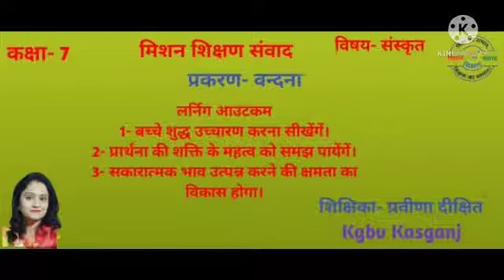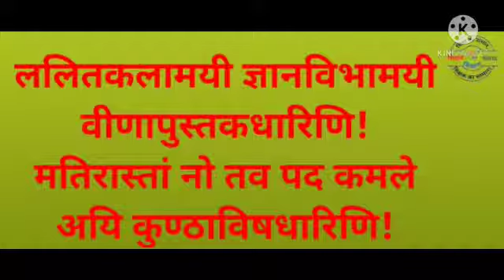वन्दना पाठ - 1 कक्षा-7 विषय- संस्कृत वर्तिका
कक्षा-7
विषय- संस्कृत
प्रकरण- वन्दना

लर्निग आउटकम-
1- प्रार्थना की शक्ति के महत्व से परिचित होना।
2- देववाणी संस्कृत की महत्ता समझ पायेंगें।

प्रस्तुतिकरण- प्रवीणा दीक्षित                  Kgbv kasganj